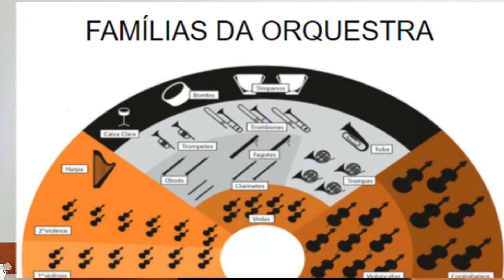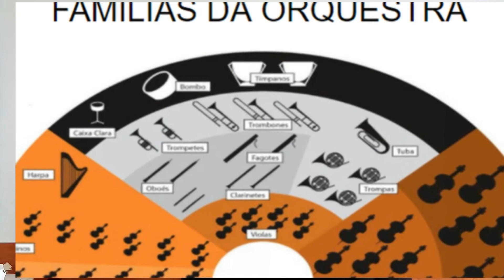OFICINA CULTURAL. EDUCAÇÃO MUSIAL. TURMAS DOS AGRUPAMENTOS 4 E 5 ANOS. PROF. HALL WILLIAN. 11/12.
Vídeo destinado aos alunos da instituição Fama, aos alunos dos agrupamentos 4 e 5 anos.